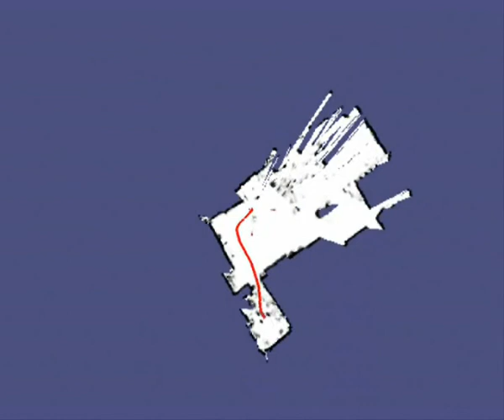Simultaneous Localization And Mapping (SLAM) with Scan Matching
Alexander Kleiner and Christian Dornhege. 2011.
Mapping for the Support of First Responders in Critical Domains.
Journal of Intelligent and Robotic Systems, 64(1):7--31. Springer.
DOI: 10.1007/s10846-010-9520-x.